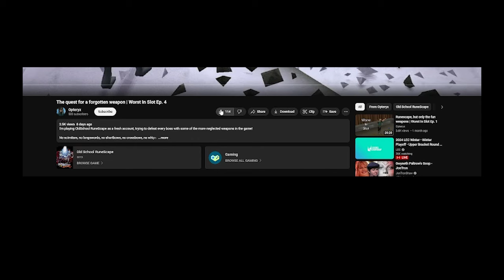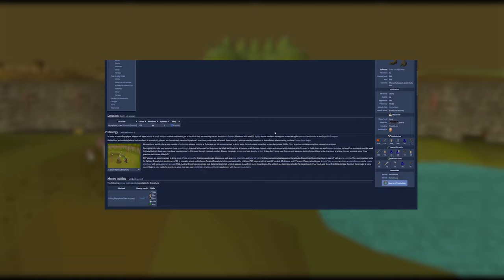The deep places of the world | Worst In Slot Ep. 5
I'm playing OldSchool RuneScape as a fresh account, trying to defeat every boss with some of the more neglected weapons in the game!

No scimitars, no longswords, no shortbows, no crossbows, no whips.
If the wiki entry for the boss recommends a weapon at all, I cannot use it.

In this episode, I spend time in some of the deepest reaches of the world, completing many quests and fighting the first of the non-quest bosses.

0:00 Intro
1:29 The Todt
3:02 Questing
5:06 Gnome Improvement
12:07 More Questing
18:40 Underground Bass
26:26 Non-Quest Bossing